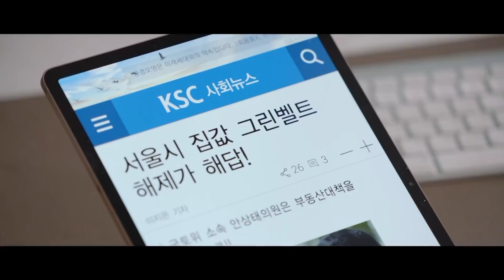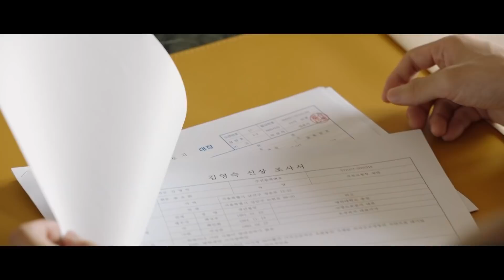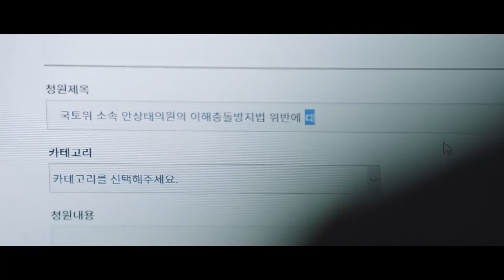[10회 하이라이트] 더욱 가까워진 두 사람! 왜 손끝 하나 안 대실 건데요...? 그쪽으로 좀 보수적인 편이신가 봐요? [달리와 감자탕] | KBS 방송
[10회 하이라이트] 더욱 가까워진 두 사람! 왜 손끝 하나 안 대실 건데요...? 그쪽으로 좀 보수적인 편이신가 봐요?